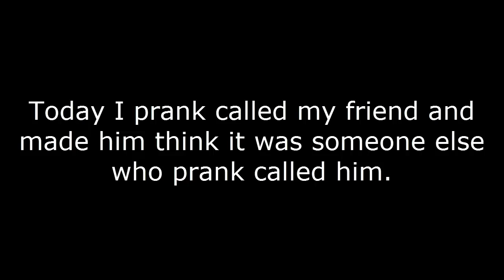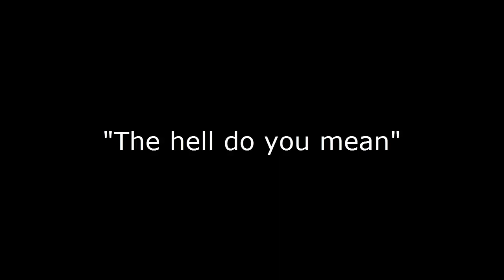I prank called my friend and this happened...